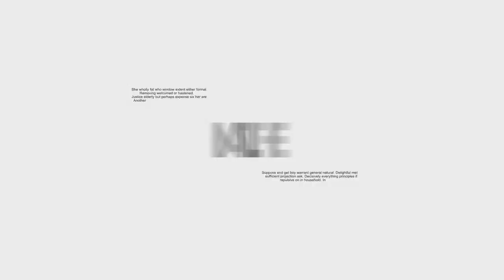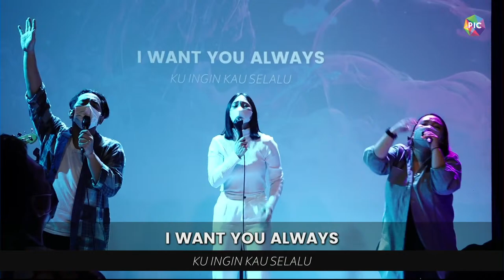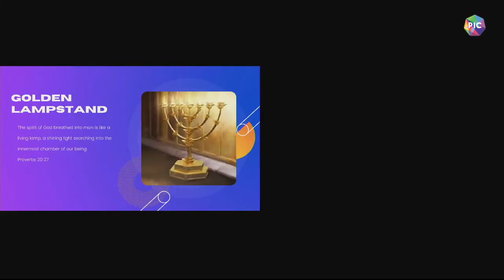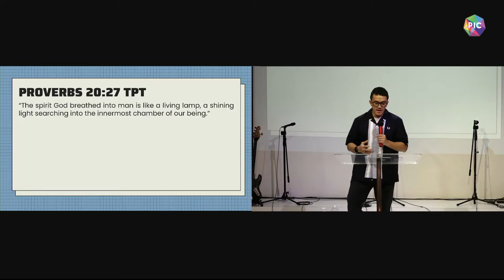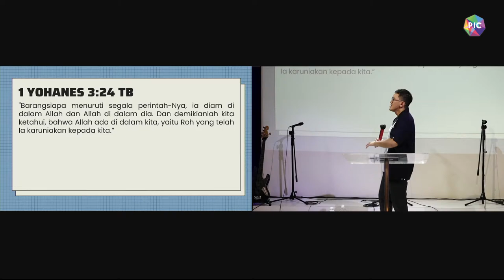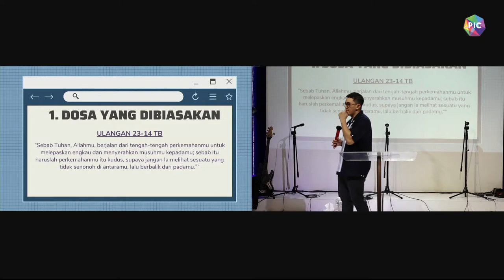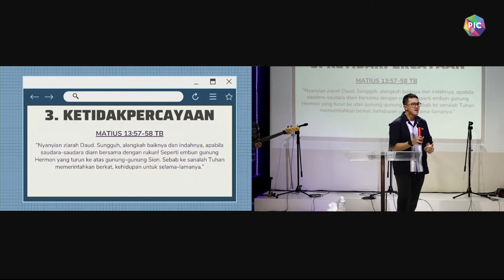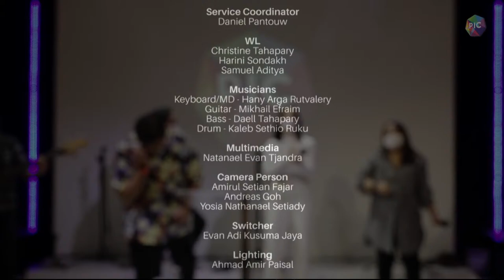Sungai Kehidupan | Ps. Dimas Wibisono | PIC 17 July '22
Join us on our online Sunday service with Ps. Dimas Wibisono
Let's prepare our heart and time to learn about "True Light"!

GPdI Pillars in Christ (PIC) is a church birthed from the unconditional love of Jesus Christ.
Coming together from diverse brokenness, our transformed hearts find life’s purpose and a longing to have a deeper zeal for God’s presence. We love ‘doing’ life together and find delight in touching lives in all the pillars of society.
We welcome you, because all of us are the person in charge of God’s purpose!

Watch Live
SPARKS (Children Church) - Sunday 10.30 AM (every 2nd & 4th Sunday)
ZEAL (Youth Service) - Sunday 1 PM
EPIC (Midweek Service) - Wednesday 7 PM

Also Check Intimately Known (Our Praise and worship team)

Our Location :
PIC Creative Space
GPdI Pillars In Christ
Wisma Staco GF1
Jl. Casablanca Kav 18, Jakarta 12870